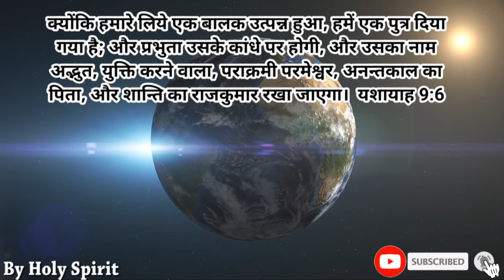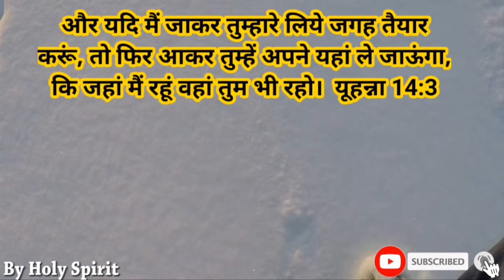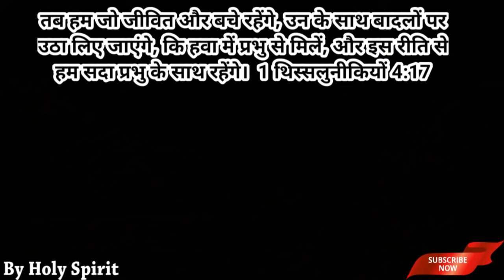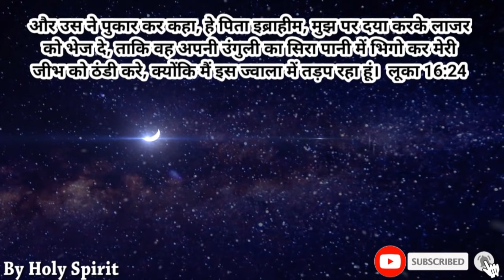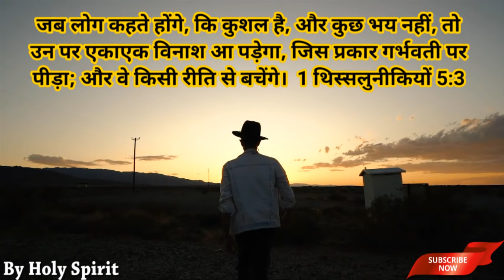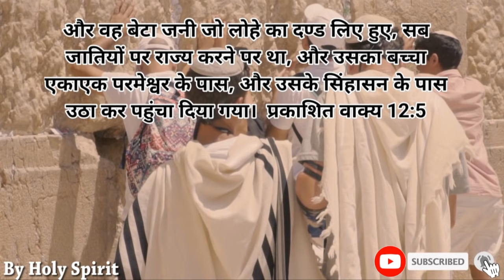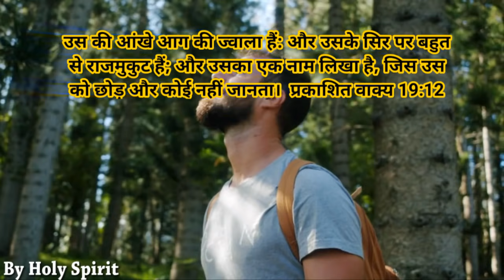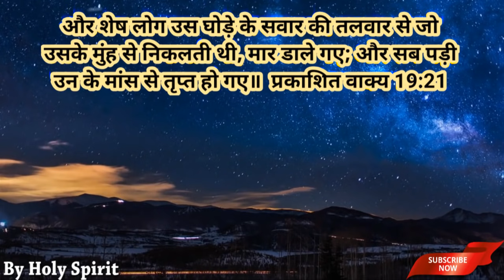प्रभु यीशु मसीह का पहला🔥दूसरा और तीसरा आगमन | Jesus 1st & 2nd And 3rd Coming💪Confusion खत्म | 2020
For Pray

14 इस कारण प्रभु आप ही तुम को एक चिन्ह देगा। सुनो, एक कुमारी गर्भवती होगी और पुत्र जनेगी, और उसका नाम इम्मानूएल रखेगी।
यशायाह 7:14

: 6 क्योंकि हमारे लिये एक बालक उत्पन्न हुआ, हमें एक पुत्र दिया गया है; और प्रभुता उसके कांधे पर होगी, और उसका नाम अद्भुत, युक्ति करने वाला, पराक्रमी परमेश्वर, अनन्तकाल का पिता, और शान्ति का राजकुमार रखा जाएगा।
यशायाह 9:6

7 उसकी प्रभुता सर्वदा बढ़ती रहेगी, और उसकी शान्ति का अन्त न होगा, इसलिये वे उसको दाऊद की राजगद्दी पर इस समय से ले कर सर्वदा के लिये न्याय और धर्म के द्वारा स्थिर किए ओर संभाले रहेगा। सेनाओं के यहोवा की धुन के द्वारा यह हो जाएगा॥
यशायाह 9:7

: 18 अब यीशु मसीह का जन्म इस प्रकार से हुआ, कि जब उस की माता मरियम की मंगनी यूसुफ के साथ हो गई, तो उन के इकट्ठे होने के पहिले से वह पवित्र आत्मा की ओर से गर्भवती पाई गई।
मत्ती 1:18

20 जब वह इन बातों के सोच ही में था तो प्रभु का स्वर्गदूत उसे स्वप्न में दिखाई देकर कहने लगा; हे यूसुफ दाऊद की सन्तान, तू अपनी पत्नी मरियम को अपने यहां ले आने से मत डर; क्योंकि जो उसके गर्भ में है, वह पवित्र आत्मा की ओर से है।
मत्ती 1:20

21 वह पुत्र जनेगी और तू उसका नाम यीशु रखना; क्योंकि वह अपने लोगों का उन के पापों से उद्धार करेगा।
मत्ती 1:21

22 यह सब कुछ इसलिये हुआ कि जो वचन प्रभु ने भविष्यद्वक्ता के द्वारा कहा था; वह पूरा हो।
मत्ती 1:22

23 कि, देखो एक कुंवारी गर्भवती होगी और एक पुत्र जनेगी और उसका नाम इम्मानुएल रखा जाएगा जिस का अर्थ यह है “ परमेश्वर हमारे साथ”।
मत्ती 1:23

: 16 क्योंकि परमेश्वर ने जगत से ऐसा प्रेम रखा कि उस ने अपना एकलौता पुत्र दे दिया, ताकि जो कोई उस पर विश्वास करे, वह नाश न हो, परन्तु अनन्त जीवन पाए।
यूहन्ना 3:16

: 1 तुम्हारा मन व्याकुल न हो, तुम परमेश्वर पर विश्वास रखते हो मुझ पर भी विश्वास रखो।
यूहन्ना 14:1

2 मेरे पिता के घर में बहुत से रहने के स्थान हैं, यदि न होते, तो मैं तुम से कह देता क्योंकि मैं तुम्हारे लिये जगह तैयार करने जाता हूं।
यूहन्ना 14:2

3 और यदि मैं जाकर तुम्हारे लिये जगह तैयार करूं, तो फिर आकर तुम्हें अपने यहां ले जाऊंगा, कि जहां मैं रहूं वहां तुम भी रहो।
यूहन्ना 14:3

: 16 क्योंकि प्रभु आप ही स्वर्ग से उतरेगा; उस समय ललकार, और प्रधान दूत का शब्द सुनाई देगा, और परमेश्वर की तुरही फूंकी जाएगी, और जो मसीह में मरे हैं, वे पहिले जी उठेंगे।
1 थिस्सलुनीकियों 4:16

17 तब हम जो जीवित और बचे रहेंगे, उन के साथ बादलों पर उठा लिए जाएंगे, कि हवा में प्रभु से मिलें, और इस रीति से हम सदा प्रभु के साथ रहेंगे।
1 थिस्सलुनीकियों 4:17

: 52 और यह क्षण भर में, पलक मारते ही पिछली तुरही फूंकते ही होगा: क्योंकि तुरही फूंकी जाएगी और मुर्दे अविनाशी दशा में उठाए जांएगे, और हम बदल जाएंगे।
1 कुरिन्थियों 15:52

53 क्योंकि अवश्य है, कि यह नाशमान देह अविनाश को पहिन ले, और यह मरनहार देह अमरता को पहिन ले।
1 कुरिन्थियों 15:53

54 और जब यह नाशमान अविनाश को पहिन लेगा, और यह मरनहार अमरता को पहिन लेगा, तक वह वचन जो लिखा है, पूरा हो जाएगा, कि जय ने मृत्यु को निगल लिया।
1 कुरिन्थियों 15:54

55 हे मृत्यु तेरी जय कहां रही?
1 कुरिन्थियों 15:55

: 7 देखो, वह बादलों के साथ आने वाला है; और हर एक आंख उसे देखेगी, वरन जिन्हों ने उसे बेधा था, वे भी उसे देखेंगे, और पृथ्वी के सारे कुल उसके कारण छाती पीटेंगे। हां। आमीन॥

: 30 तब मनुष्य के पुत्र का चिन्ह आकाश में दिखाई देगा, और तब पृथ्वी के सब कुलों के लोग छाती पीटेंगे; और मनुष्य के पुत्र को बड़ी सामर्थ और ऐश्वर्य के साथ आकाश के बादलों पर आते देखेंगे।
मत्ती 24:30

: 22 और व्यवस्था के अनुसार प्राय: सब वस्तुएं लोहू के द्वारा शुद्ध की जाती हैं; और बिना लोहू बहाए क्षमा नहीं होती॥
इब्रानियों 9:22

लूका 16:21

लूका 16:22

लूका 16:23

लूका 16:24

लूका 16:25

लूका 16:26

1 थिस्सलुनीकियों 5:3

1 थिस्सलुनीकियों 5:4

1 थिस्सलुनीकियों 5:5

1 थिस्सलुनीकियों 5:6

मत्ती 24:42

मत्ती 24:43

मत्ती 24:44

प्रकाशित वाक्य 14:1

2 थिस्सलुनीकियों 2:8

2 थिस्सलुनीकियों 2:9

जकर्याह 6:13

जकर्याह 6:15

मत्ती 24:15

प्रकाशित वाक्य 19:11

प्रकाशित वाक्य 19:12

प्रकाशित वाक्य 19:13

प्रकाशित वाक्य 19:14

प्रकाशित वाक्य 19:15

प्रकाशित वाक्य 19:16

प्रकाशित वाक्य 19:17

प्रकाशित वाक्य 19:18

प्रकाशित वाक्य 19:19

प्रकाशित वाक्य 19:20

प्रकाशित वाक्य 19:21